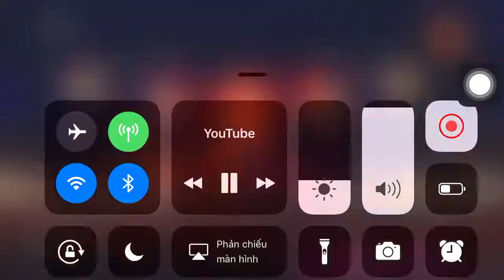Dịch Dương Thiên Tỉ tại lễ bế mạc Asiad 2018